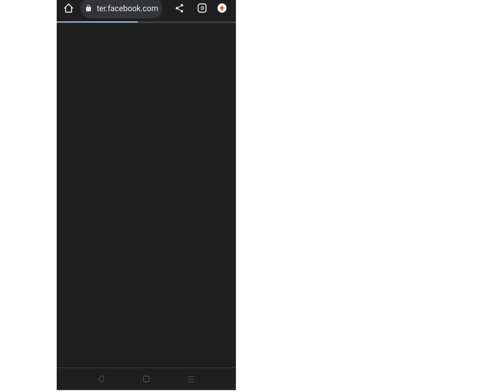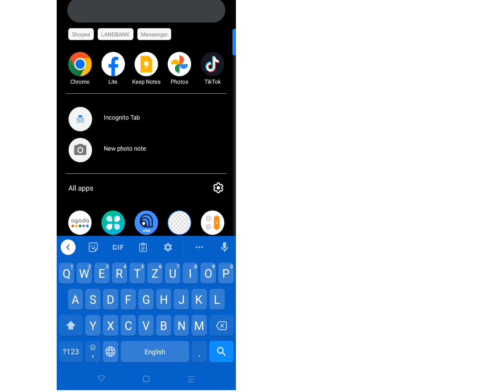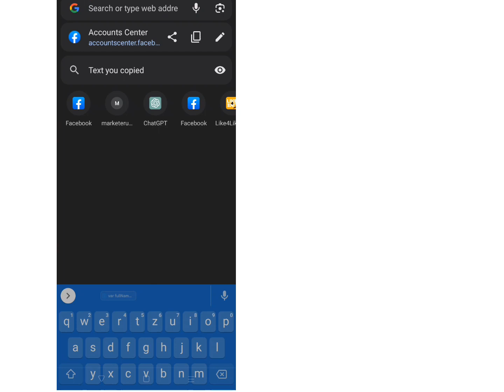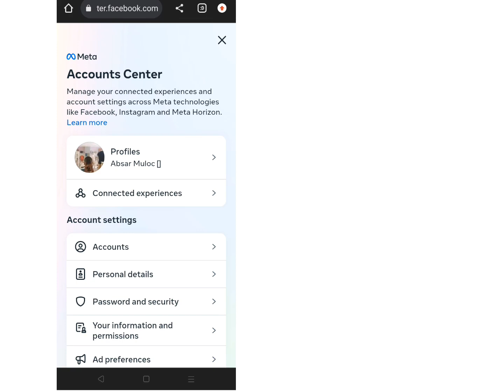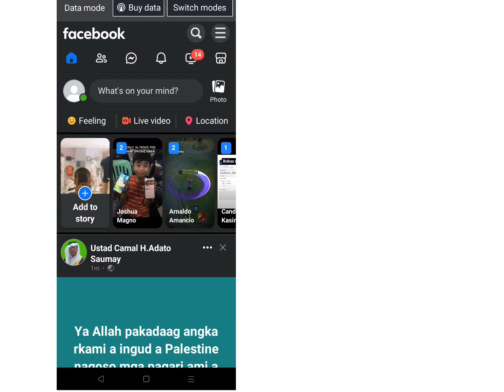How to Fake Verified Badge on Facebook Tutorial]abzar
Obtaining a Verified Badge on Facebook is a mark of distinction and trustworthiness. It signifies that your account is authentic and belongs to a notable entity. While there's yes guaranteed way to get verified, following these steps can improve your chances of success. Keep in mind that the verification process can be selective, so stay persistent, maintain a strong online presence, and engage with your audience. With dedication and patience, you can work towards earning that coveted blue checkmark on Facebook. Good luck!